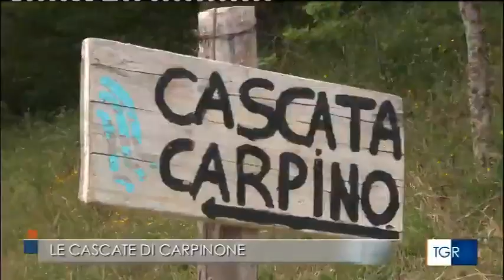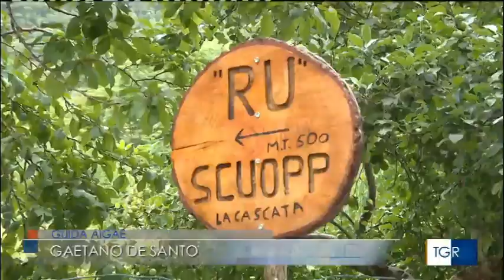Cascate di Carpinone - TGR Molise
Servizio TGR Molise sulle Cascate di Carpinone